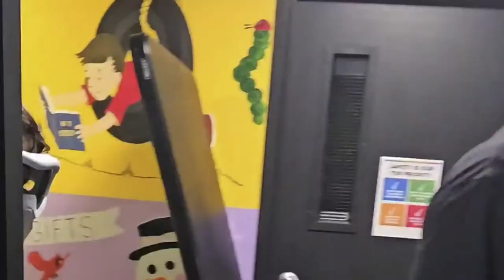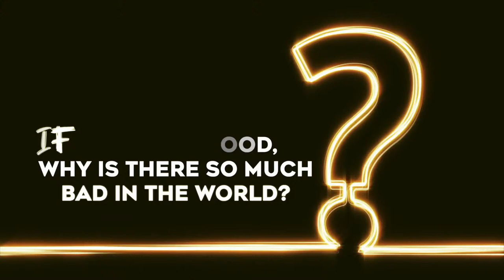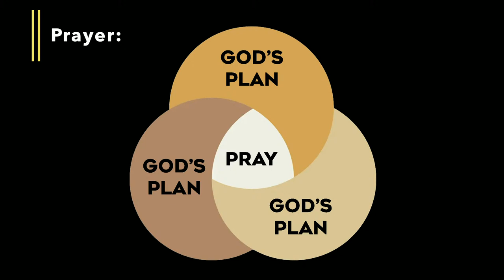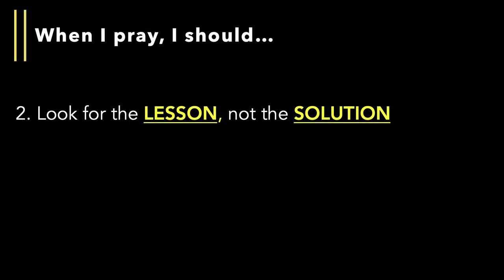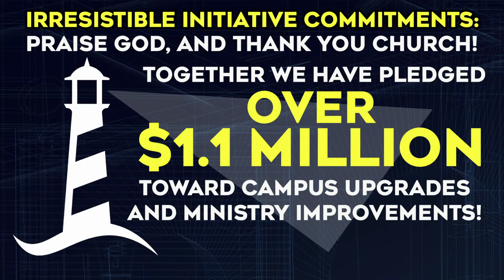The Lifehouse Church | Livestream | April 7, 2024 9:30am